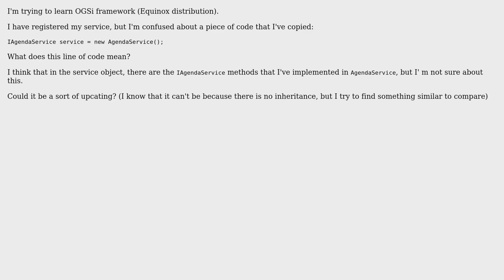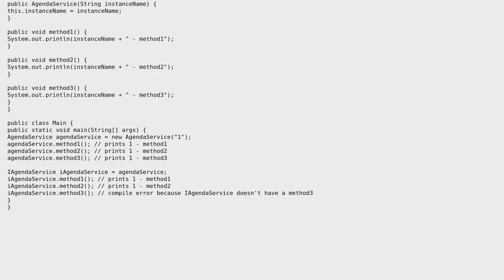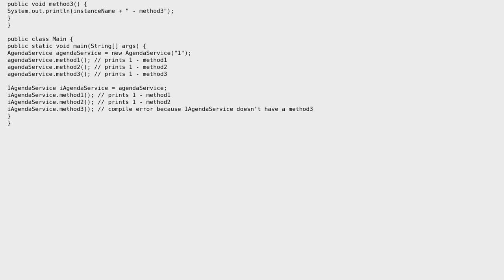Software Engineering: Confusion about instance in an interface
With thanks & praise to God, and with thanks to the many people who have made this project possible! | Content (except music & images) licensed under CC BY-SA | Music | Images & others | With thanks to user Tinwor user Cameron McKay user Arseni Mourzenko and the Stack Exchange Network Trademarks are property of their respective owners. You are responsible for your own actions.